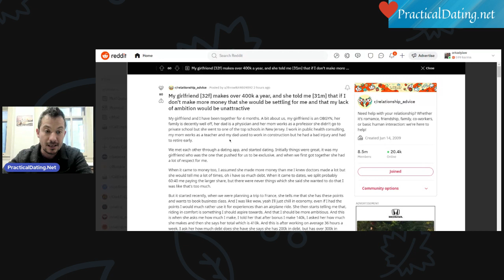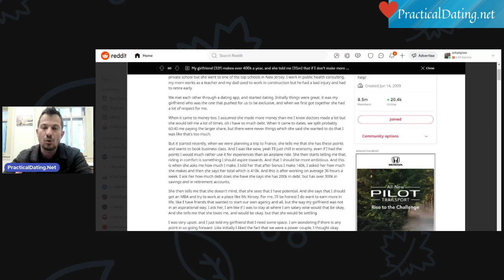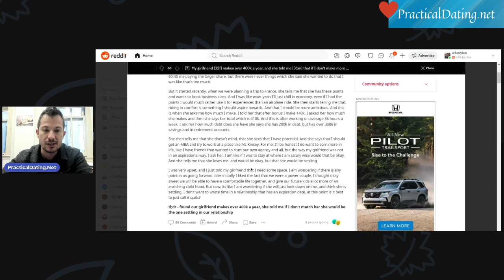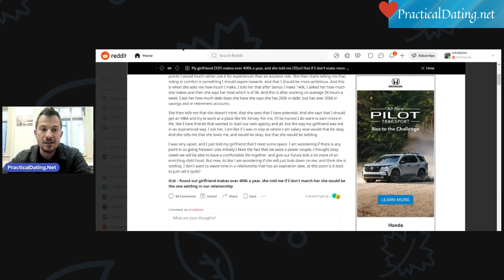"Settling" For Dating A Guy Who Makes Less Than You?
One of the worst things a woman can do, especially early on in a relationship, is making the guy feel like he is less than her.